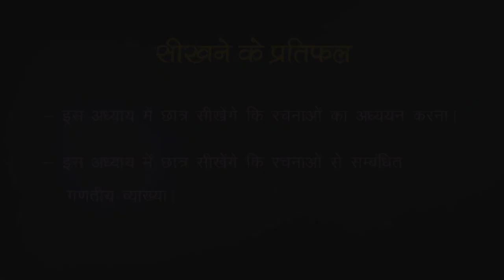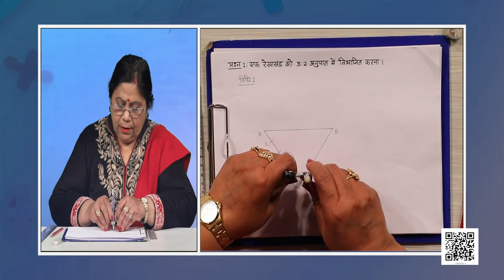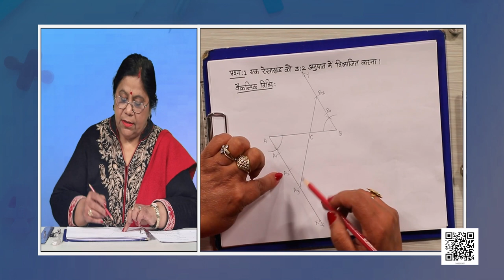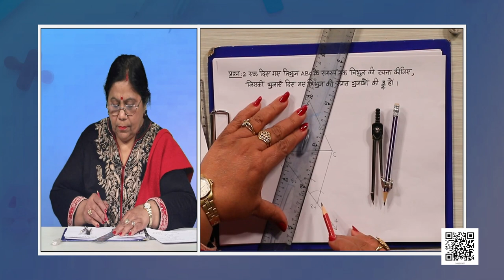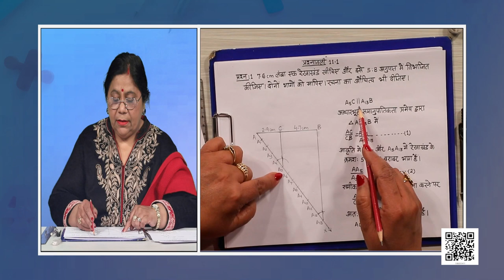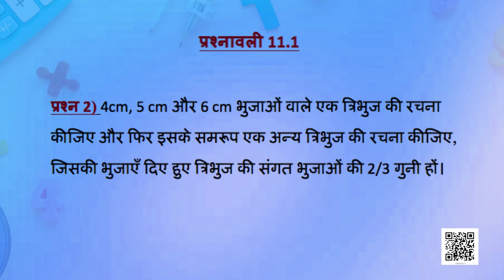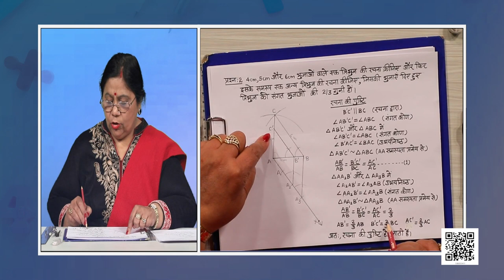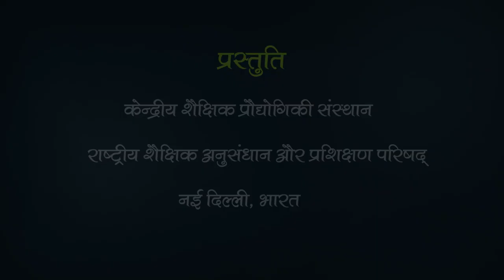कक्षा १० : गणित : पाठ-11 : रचनाएँ-1